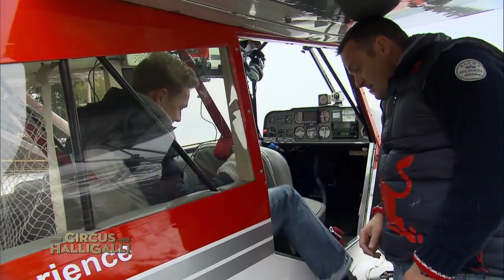Kunstflug - Mein bester Feind | 2/2 | Circus Halligalli Classics | ProSieben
Wenn man von Joko zu einem Flugplatz gebracht wird, auf dem ein Typ in einer Red-Bull-Jacke wartet, weiß man eigentlich, dass das nur Scheiße werden kann. Leider kommt Stephan diese Erkenntnis einige Umdrehungen zu spät.

Willkommen in der Manege des Wahnsinns! In “CIRCUS HALLIGALLI” wird gelacht, gefragt, gelästert – und auch mal gesungen. Joko und Klaas feiern das Showbusiness – und parodieren es zugleich. Die Moderatoren laden wöchentlich nationale und internationale Stars in ihren “CIRCUS HALLIGALLI”. In ihrer Show zeigen Joko und Klaas augenzwinkernd, was der Kern ihrer Unterhaltung ist: ein Kindergeburtstag für Erwachsene …